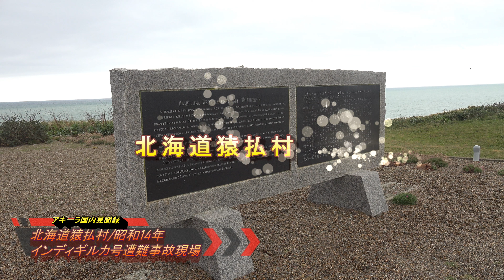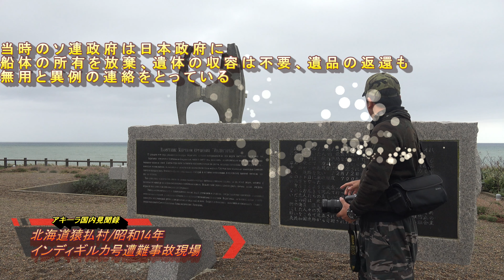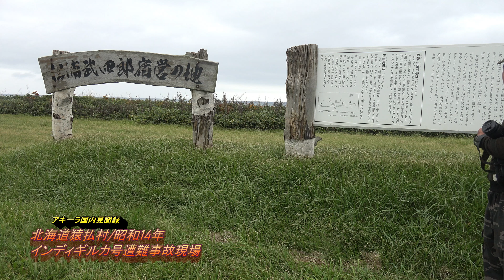昭和14年にソ連の船が？【緊迫のウクライナ情勢(84)】ロシアのウクライナ侵攻！日本は対岸の火事場ではない!！北海道猿払村！旧ソの貨客船『インディギルカ号』遭難事故現場&松浦武四郎-宿営の地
【北海道猿払村！旧ソの貨客船『インディギルカ号』遭難事故現場】
猿払村で自衛隊川と共に是非訪れていただきたいのが、大東亜戦争開戦2年前、昭和14年(1939年)12月12日未明に猿払村の浜鬼志別沖合で座礁、沈没した旧ソ連の貨客船『インディギルカ号』の遭難現場。
貨客船は80ⅿ程の大型船で
シベリアのマガダンからウラジオストクを目指している途中に暴風雨に遭遇し、日本の宗谷岬を目指したが、その位置を見誤ったことから漂流。猿払村の浅瀬に座礁して沈没。
猿払村の住民が総出で救出活動にあたり、子供も含め429名の生存者を救出するものの700名以上が死亡したと言われています。
船長や乗客の説明では、乗客は漁期を終えた漁業者であり、カムチャツカ半島から引き上げてくる途中に遭難したとの事。
乗船していた人数、乗客の素性や目的も明らかにならず、流石、秘密主義の共産社会主義。
歴史学者の原暉之氏によると、旧ソ連の公文書から、乗員の多くがコルィマ鉱山などのシベリア地方に点在していた強制収容所からの送還者であり、船自体が政治犯および家族の護送船であったとの説を発表していますが、その線が濃いと思われます。
ちなみに当時、事件を知ったソ連政府は日本政府に対して、船体の所有権を放棄したばかりか遺体の収容は不要、遺品の返還も無用、という異例の連絡をしています。
救助された乗組員らは、当月中に小樽港から離日、ウラジオストクへ向け帰国。
猿払村は、昭和46年(1971年)にここに慰霊碑を建立し、手厚く遭難者の慰霊してきました。
救助と慰霊。トルコのエルトゥールル号遭難事故もそうですが、日本人は人情、情に厚い国民性を持ち合わせていますが、それら日本の国民性がよく分かる出来事です。